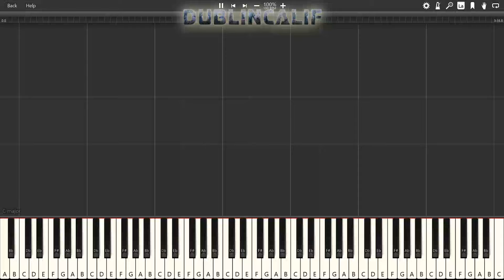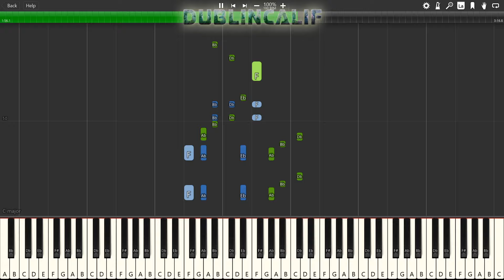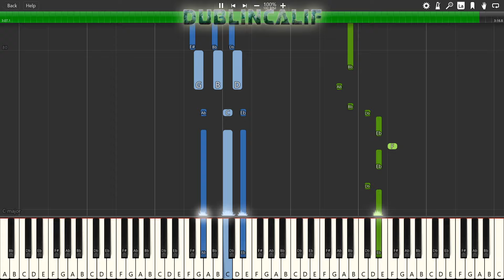Wii Food Delivery Channel - Main Theme Piano Tutorial Synthesia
2 Corinthians 9 8